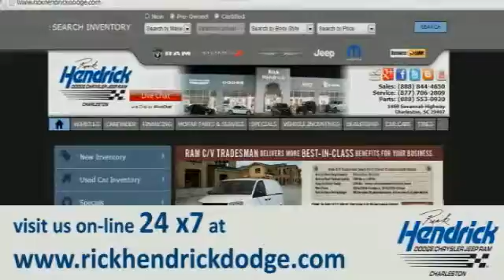2014 Dodge Challenger Charleston SC EH184529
HDER ORAN CLR exterior, R-T Plus trim. CD Player, Bluetooth Connection, Alloy Wheels, Overhead Airbag, Heated Mirrors, Auxiliary Audio Input, Satellite Radio. Warranty 5 yrs-100k Miles - Drivetrain Warranty; CLICK NOW!KEY FEATURES INCLUDEHeated Mirrors, Satellite Radio, Auxiliary Audio Input, Bluetooth Connection, CD Player, Aluminum Wheels. Rear Spoiler, MP3 Player, Keyless Entry, Remote Trunk Release, Steering Wheel Audio Controls. EXPERTS ARE SAYINGEdmunds.com's review says Pugnacious yet practical, rowdy yet refined, the Challenger possesses a surprisingly diverse skill set. Its sheet metal may be unabashedly retro, but the Challenger has a lot more to offer than just nostalgia.. WHY BUY FROM USWe were Charleston's first Five Star Dodge dealership and have been awarded this prestigious title every year since its inception in 1997. The Hendrick Automotive Group has been serving Charleston for over 20 years. We plan on being here for at least 100 more. Over the years we have sponsored many charitable events and organizations. A $399.00 Closing Fee is included in the advertised-sales price Please confirm the accuracy of the included equipment by calling us prior to purchase. - - This 2014 Dodge Challenger 2dr R-T Coupe features a 5.7L V8 SFI OHV 16V 8cyl Gasoline engine. The vehicle is HDER ORAN CLR with a Other interior. It is offered with a full factory warranty. -